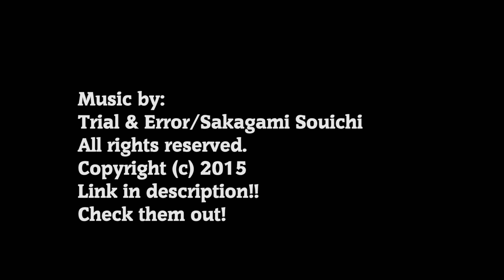Sakura Live Action Anime Opening Berlin free running // you will go NANI? after watching this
Nani?!
We made a little nice Anime opening by accident! Camillow the Jumpmaster tries to save the planet from destruction by flipping arround the sakura trees. His felllow friends Eypee and Flow are there to support him. Will he WIN???
FUn project with a lot more to come, so may I kindly ask, if you kinda liked the video to watch some more! Its free... no strings attached!

Stay

The Artist:
Camillow
JUMPMASTER!

Instgramm: Flowhook

Feiyu Mg Lite Gimbal
Sony a6300
Canon 35mm f2
Canon 100mm f2.8
Canon 50mm 1.8
Sony kitlens 16-50 f3.5-5.6
Bcam: Canon Eos 550d

Second track: Artlist licensed